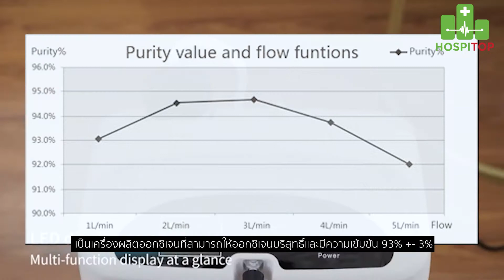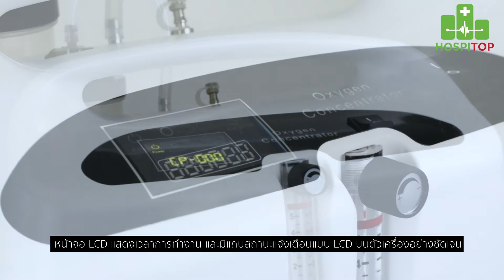「แนะนำ」เครื่องผลิตออกซิเจน ยี่ห้อ Micitech รุ่น CP501 | Hospitop Equipment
เครื่องผลิตออกซิเจนที่เหมาะสำหรับใช้งานภายในบ้านและโรงพยาบาลมีช่องพ่นยา
 เหมาะกับใช้งานทั้งที่บ้านและโรงพยาบาล

คุณลักษณะทั่วไป
- เป็นเครื่องผลิตออกซิเจนที่สามารถให้ออกซิเจนบริสุทธิ์และมีความเข้มข้น 93%+-3% ให้กับผู้ป่วยได้
- ขนาดกะทัดรัด เคลื่อนย้ายสะดวก เหมาะกับใช้ที่บ้านและโรงพยาบาล

รูปแบบรายการหรือคุณลักษณะเฉพาะ
- ขนาด  38 x 22 x 59  เซนติเมตร  น้ำหนัก 14.3 กิโลกรัม
- หน้าจอ LCD แสดงเวลาการทำงาน
- Sieve  bed คุณภาพสูง อายุการใช้งาน20,000 ชั่วโมง นำเข้าจากประเทศสวิสเซอร์แลนด์
- สามารถให้อัตราการไหลของออกซิเจนที่
0.5-5  ลิตร/นาที
- ความเข้มข้นของออกซิเจน 93 +- 3 %
- ความดัง 41 เดซิเบล
- มีระบบ Circuit Braker ตัดไฟอัตโนมัติ เมื่อมีกระแสไฟฟ้าลัดวงจร หรือ ไฟฟ้าตก

เครื่องผลิตออกซิเจนยี่ห้อ Micitech ผลิตโรงงานในประเทศจีน ที่เป็นโรงงานเดียวกันที่ผลิตให้กับแบรนด์ Philips และ Haier
ได้มรับมาตรฐาน CE ในยุโรป และมาตรฐาน ISO13485 , ISO9001

Hospitop Equipment Co., Ltd.
บริษัท ฮอสพิท็อป อิควิปเม้นท์ จำกัด
ผู้นำเข้าและจัดจำหน่ายเครื่องมือแพทย์จากยุโรปและอเมริกา